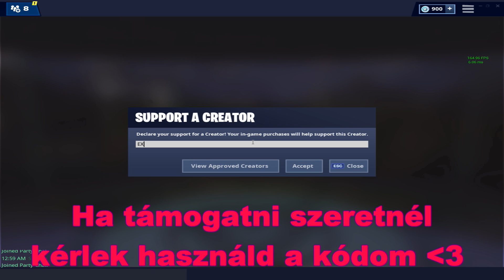Halálos Rift-to-go | Season 8 pro tippek #3 [Fortnite]